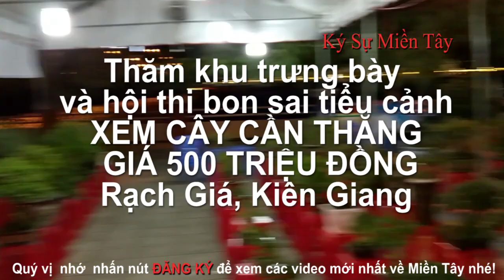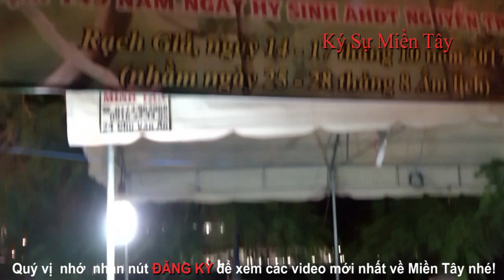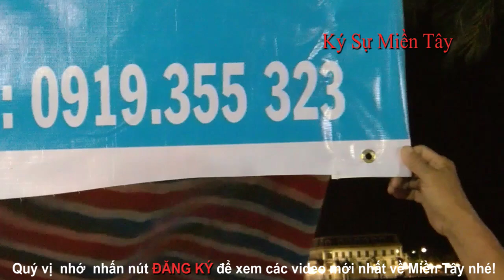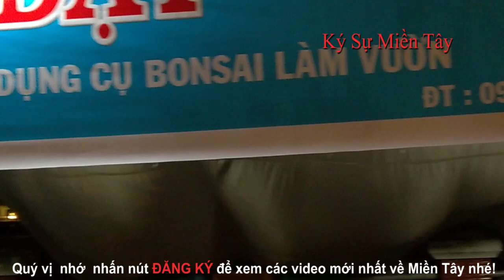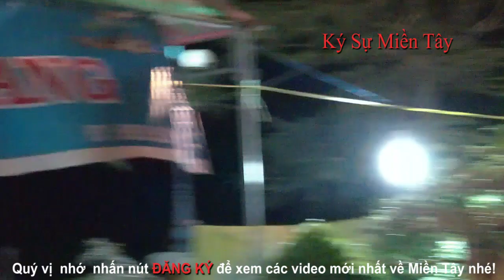Xem cây cần Thăng giá khủng tại hội thi bon sai tiểu cảnh tại Rach Giá | Bonsai | Ký Sự Miền Tây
Mời mọi ngươi ghé thăm khu  cây cảnh với cây thăng giá khủng tại hội thi bon sai tiểu cảnh tại Rạch Giá, Kiên Giang, Việt Nam nhân dịp kỷ niềm lần 140 ngày hội AHDT Nguyễn Trung Trực